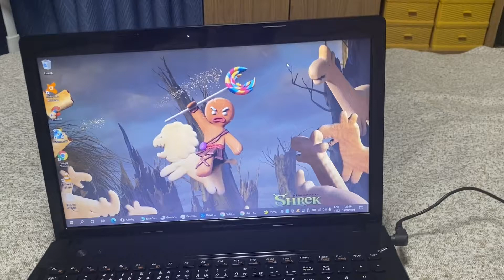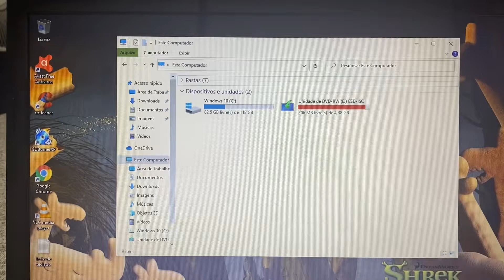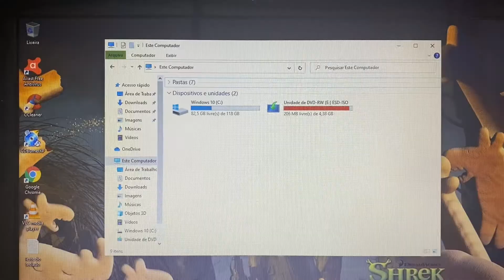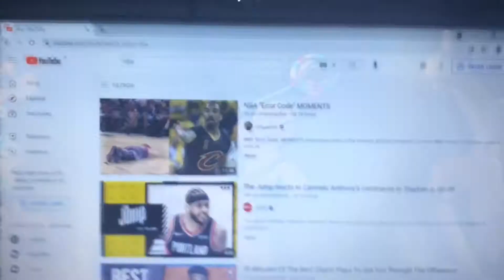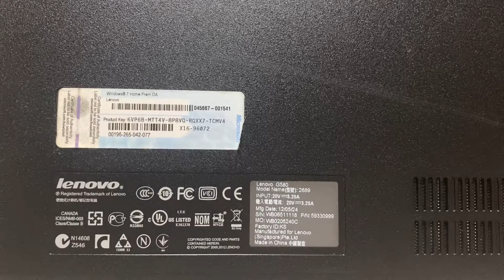Vendido🎉Notebook Lenovo Core i5 Completo com SSD HDMI WebCam Embutida USB 3.0 Barato 🙀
¥15,000

Modelo 2013
4 Giga Memoria DDR3
Wi Fi
WebCam Embutida